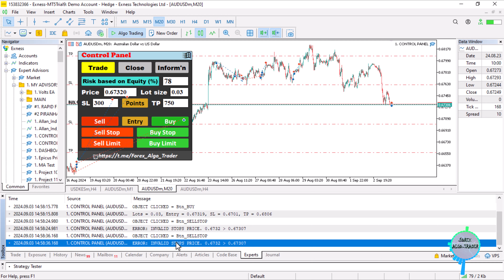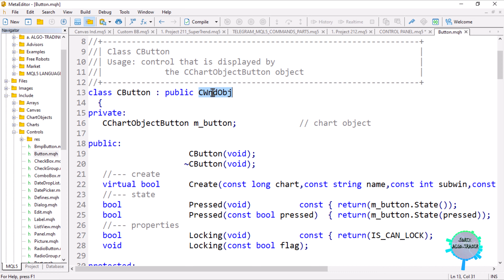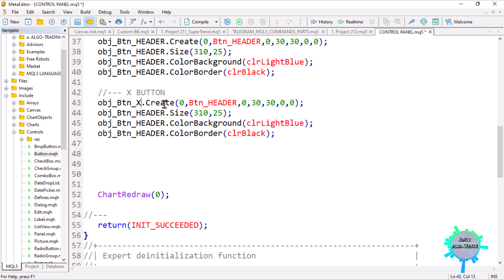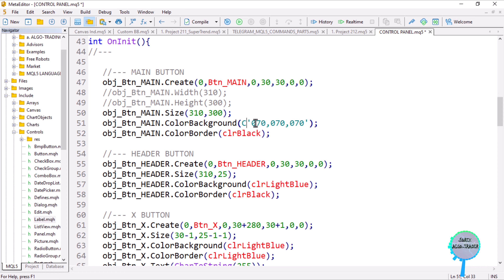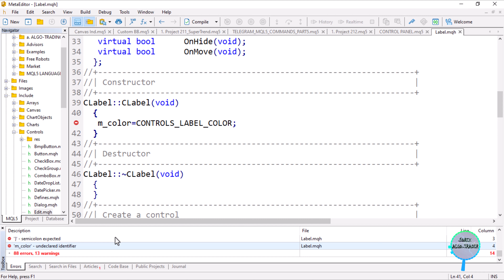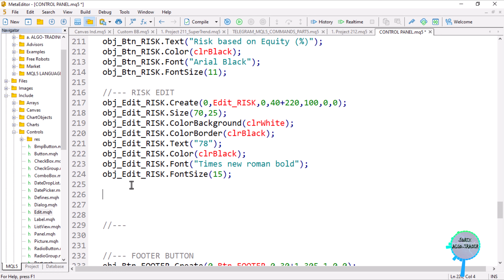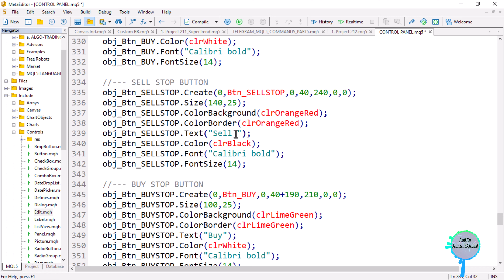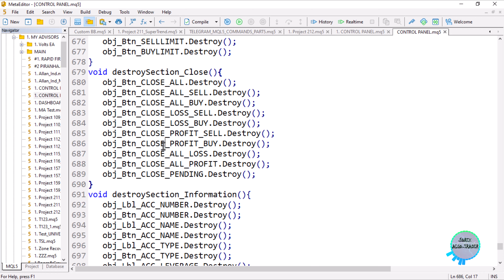How to Create a🔥SEXY MQL5 Panel/Dashboard/GUI using (Controls/...) MQL5[PART 562 B]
In this video, you will learn and understand how to: CREATE A CONTROL/TRADE PANEL/DASHBOARD/GUI IN MQL5/MT5 BOT/EA + FREE SOURCE CODE. Thank you.

✅📢📣(NB: Start your reference with "FOREX_ALGO_TRADER" as the keyword so your message can be prioritized. Regards.)

In case of any form of assistance, clarification, request, suggestion, or whichever the reason, we'll be glad to help! Start your reference with "FOREX ALGO-TRADER" as the keyword so your message can be prioritized. Regards.